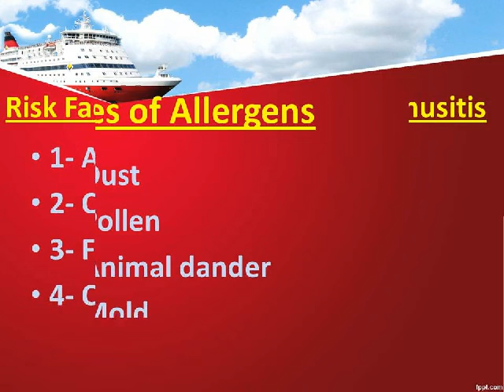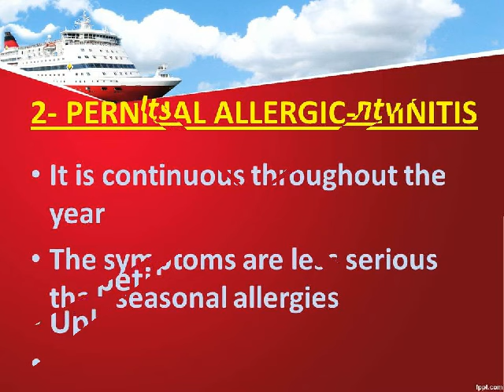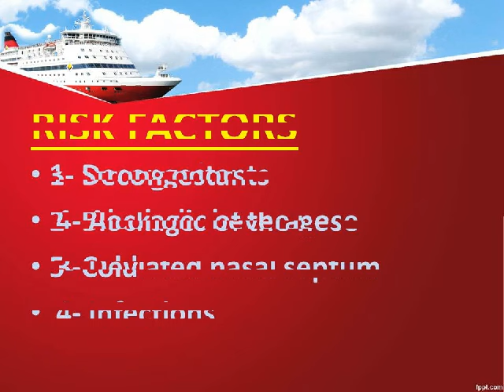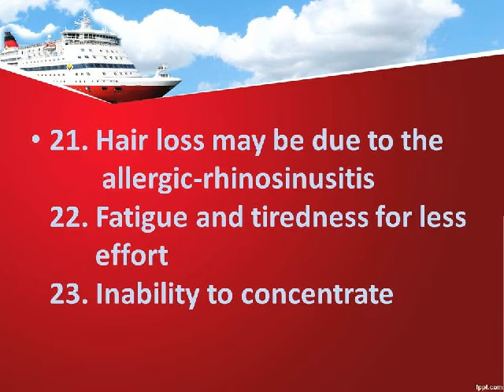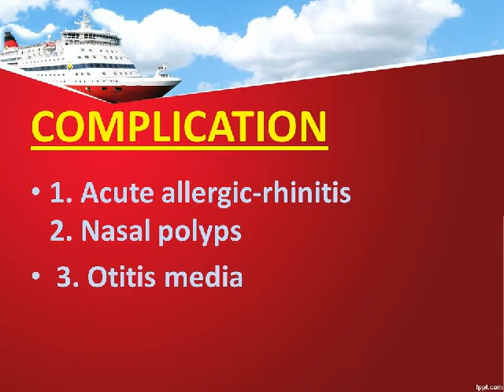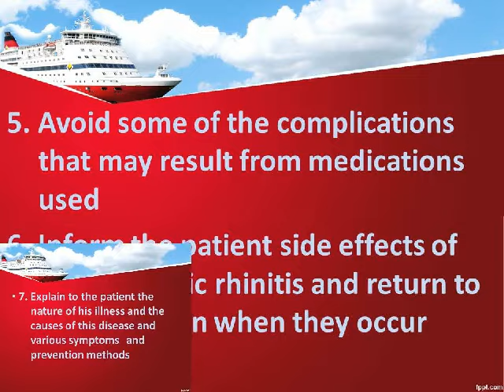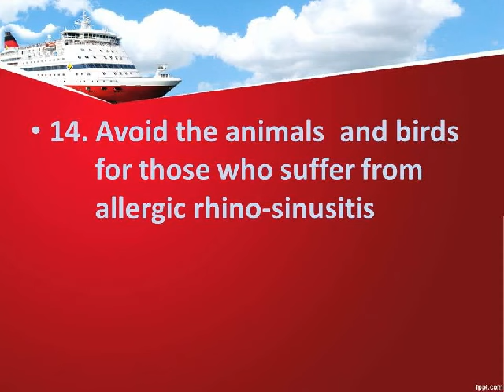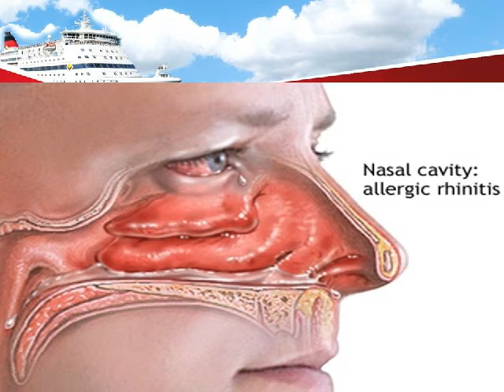ALLERGIC RHINOSINUSITIS DR. FOHEID ALSOBEI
It occurs due to Inflammation of the nasal mucous membrane
An allergen is a substance that causes an allergic reaction
It  is an allergic response to specific allergens